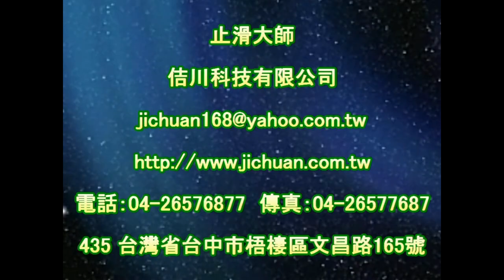P.A.S.T 1536 non slip franchise store anti slip construction technical and education training